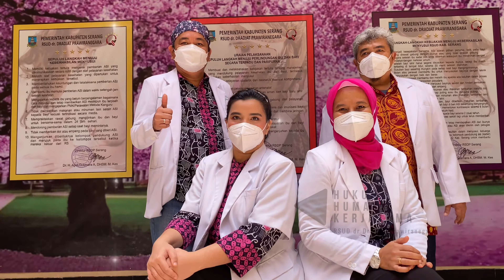[ RSDP ] Dokter Spesialis Kandungan RSDP Kab. Serang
Dokter Spesialis Kandungan RSDP Kab. Serang
dr. Ammar Siradjuddin, SP.OG (Ka. SMF OBGYN)
dr. Suriyaman, SP.OG
dr. Hushat Pritalianto, SP.OG
dr. Heika Natasha S, SP.OG
dr. Margaretha, SP.OG

RSUD dr. Dradjat Prawiranegara Kabupaten Serang
Jl. Rumah Sakit Umum No. 1 Kotabaru, Kec. Serang, Kota Serang, Banten 42112
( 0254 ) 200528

Layanan Home Care RSDP :
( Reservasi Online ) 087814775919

WhatsApp GateWay :
Informasi Jadwal Dokter RSDP Kab. Serang : Ketik
Informasi Poliklinik RSDP Kab. Serang : Ketik
Alur : Ketik
Reservasi Online : Ketik
Batal Reservasi Online : Ketik